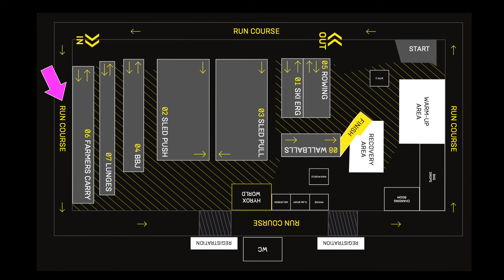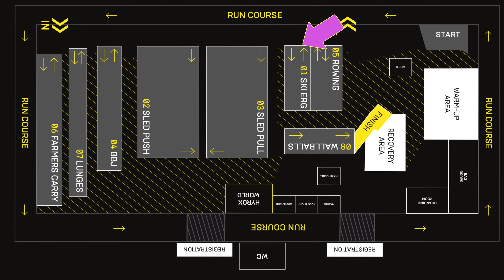I took the worlds BEST fitness test || Hyrox London 2022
🇬🇧 JSKILLEN10 or 🇺🇸 MARKLEWIS20